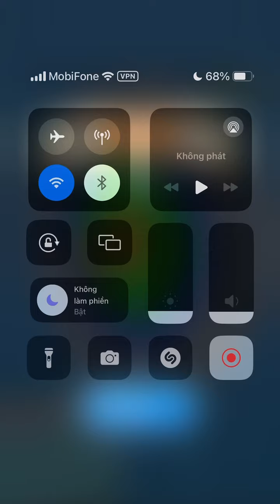Don't Slice The Cats! Very Satisfying And Relaxing ASMR Slicing Game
Slicer game is a very interesting game, Actually i love this game. ASMR game is a fun and satisfying 3d asmr stimulator.